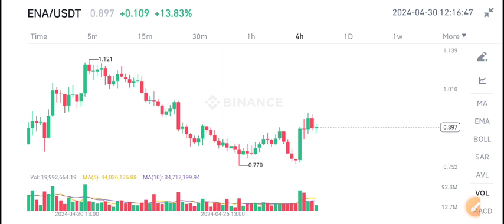ENA COIN Latest News Today! Ethena ENA Price Prediction